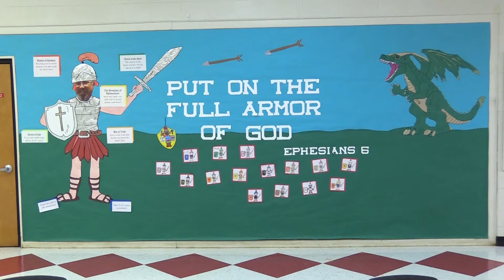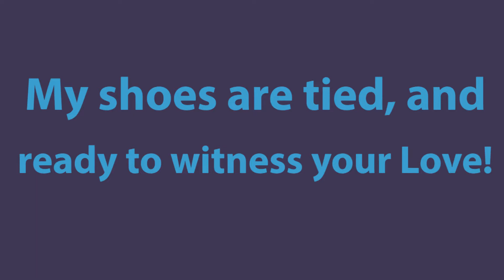St. John's Lutheran School Winston- Salem, NC Virtual Chapel With 5th Grade 5-19-21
Mr. K's message is "Running the Race set before us by God to proclaim the Gospel of Peace"